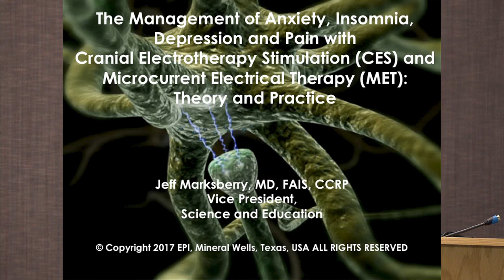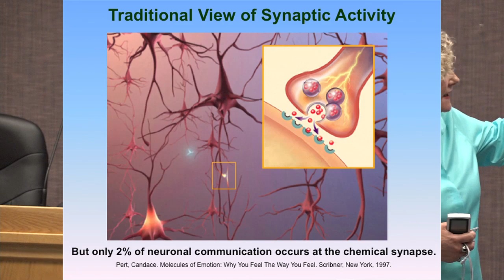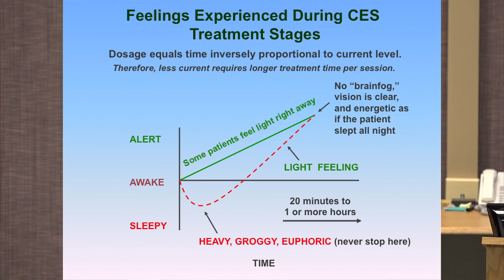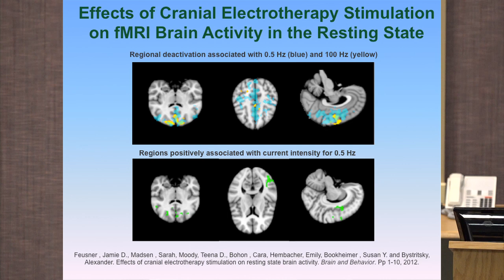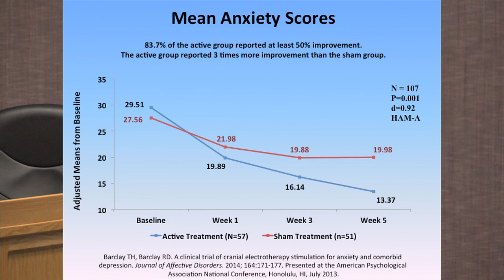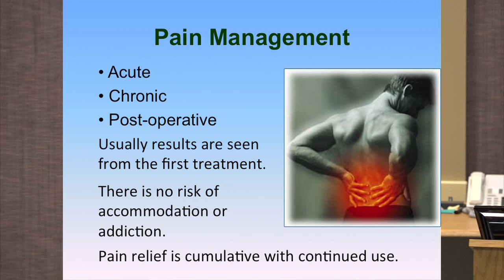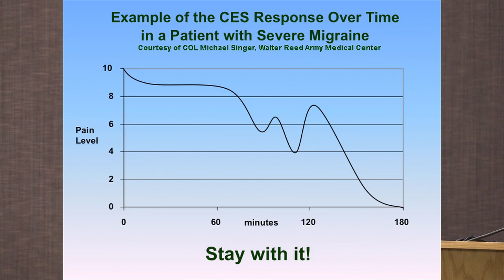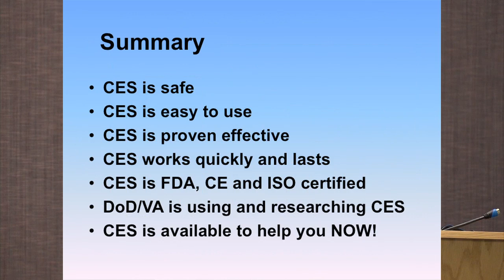MLA Presents Marlene Stenlund, RN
Registered Nurse Marlene Stenlund

1:23:09 Q & A Included